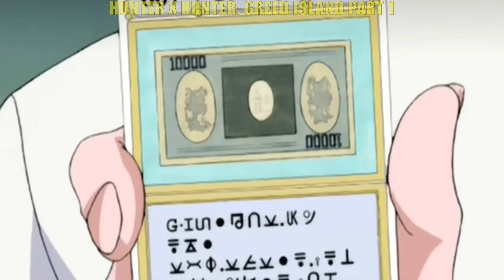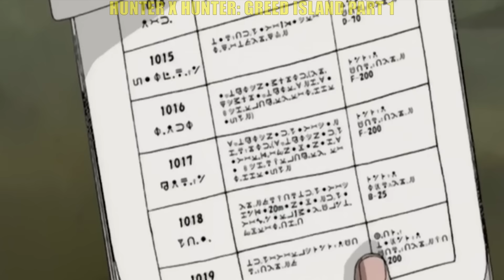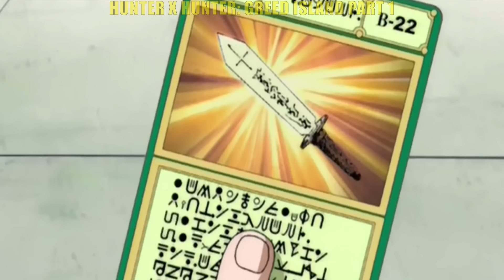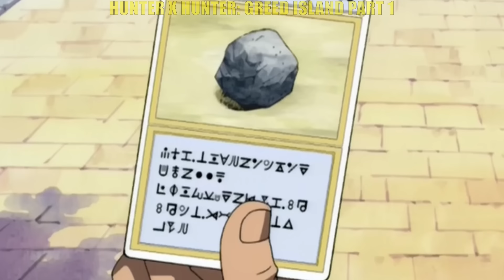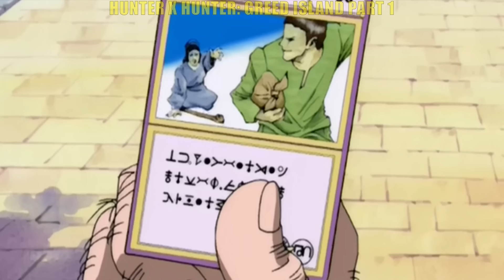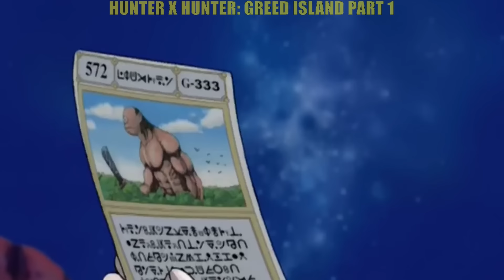NAGPUNTA SILA SA MUNDO NA PUNO NG HALIMAW AT KILLERS anime recap tagalog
OH ANIME RECAPS TAGALOG.
 Ito ang pinaka the best na tagalog anime recaps.
Hindi ito auto translate kundi at talagang script na sinulat ng tao direct sa wikang tagalog.

by
Onii-ChanTagalogAnime
recap candy